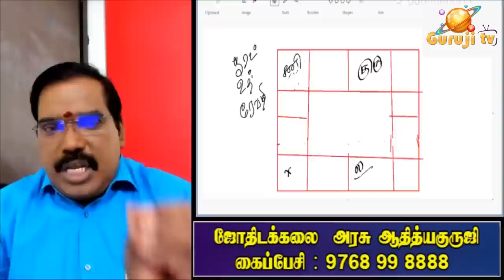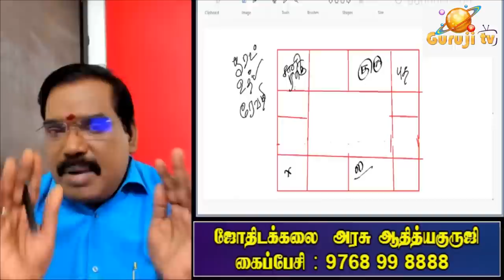How to predict the results of planets? கிரகங்கள் தரும் பலனை எப்படி கணிப்பது?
கிரகங்கள் தரும் பலனை எப்படி கணிப்பது?  ஜோதிடக்கலை அரசு  ஆதித்ய குருஜி விளக்கம்.